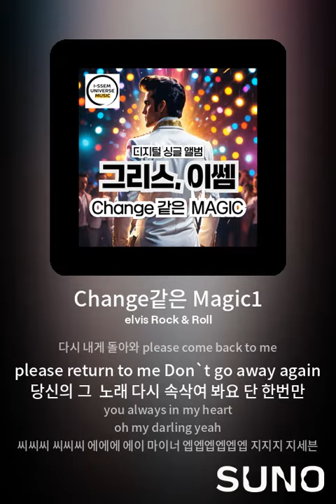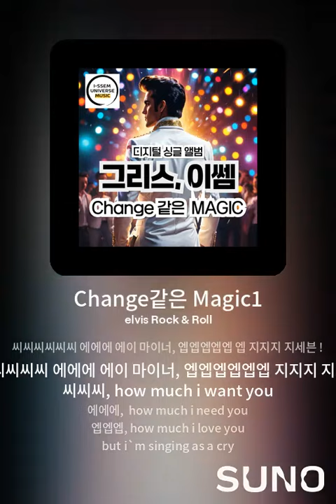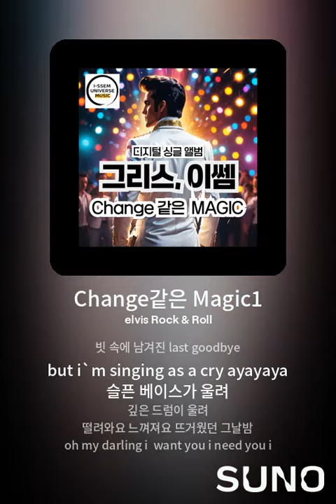그리스, E쎔 - Change같은 Magic1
귓가에 들리는 레이디오
왜 이리 내맘을 울리나
한밤에 흐르는 저 노래
왜내맘 이렇게 흔드나

이 세상 어딘가에 내사랑
그녀가 기억나요 느껴져요
첫사랑의 순간들이  thoes magic changes
내 마음속에 저 melody 변치않을 저 melody

다시 내게 돌아와 please come back to me
please return to me Don`t go away again
당신의 그  노래 다시 속삭여 봐요 단 한번만
you always in my heart
oh my darling yeah

씨씨씨 씨씨씨 에에에 에이 마이너 엡엡엡엡엡엡 지지지 지세븐

한 밤에 흐르는 라디오 나 항상 기다린 그 날들
빗 속에 남겨지 last goodbye

but i`m singing as a cry ayayayayah

슬픈 베이스가 울려 깊은 드럼이 울려
떨려와요 느껴져요 뜨거웠던 그날밤

씨씨씨씨씨씨 에에에 에이 마이너, 엡엡엡엡엡 엡 지지지 지세븐 !
씨씨씨씨씨씨 에에에 에이 마이너, 엡엡엡엡엡엡 지지지 지세븐 !

씨씨씨, how much i want you
에에에,  how much i need you
엡엡엡, how much i love you

but i`m singing as a cry

빗 속에 남겨진 last goodbye
but i`m singing as a cry ayayaya

슬픈 베이스가 울려
깊은 드럼이 울려

oh my darling i  want you i need you i love you forever
i want you i need you i love you forever
and never and never and never oh forever oh magic